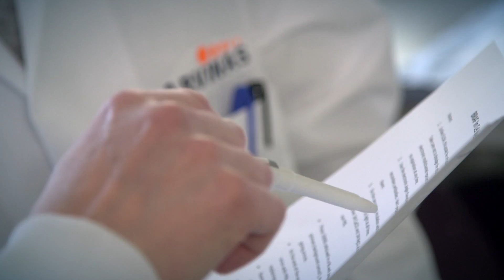Innovation to Impact: Arvinas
Dr. Craig Crews, is the Lewis B. Cullman Professor of Molecular, Cellular, and Developmental Biology at Yale and the Founder and Chief Scientific Advisor of Arvinas. The company is translating innovative protein degradation approaches into novel drugs for the treatment of cancer and other diseases.

ABOUT INNOVATION TO IMPACT
“Innovation to Impact” is a video series highlighting leading Yale entrepreneurs who have turned their groundbreaking research and innovative ideas into businesses that have raised $1M or more and are poised to have significant positive impact on human lives. “At Yale we don’t just want to make new things, we want to make things better.” — Peter Salovey, Yale President